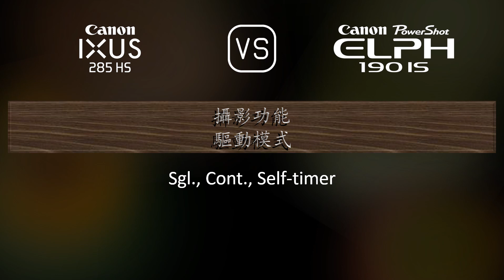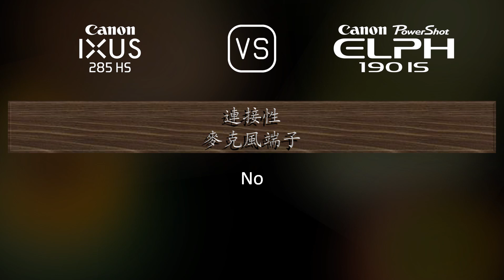Canon IXUS 285 HS 與 Canon PowerShot ELPH 190 IS 的規格比較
本片是 Canon IXUS 285 HS 與 Canon PowerShot ELPH 190 IS 的功能概述和規格比較 (comparison of specifications)，希望對您有所啟發。感謝您的支持。

00:25 推出
00:33 機身
00:40 影像感測器
01:01 影像
01:16 光學與對焦
01:51 屏幕
02:09 攝影功能
03:03 錄像功能
03:17 儲存
03:20 連接性
03:45 物理特性
04:03 雜項